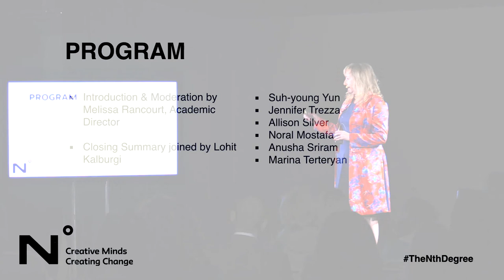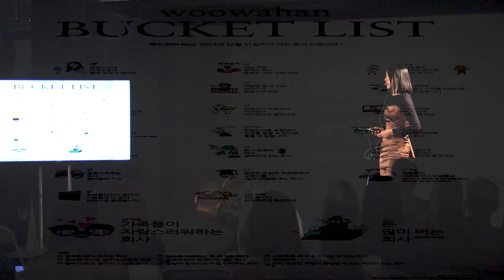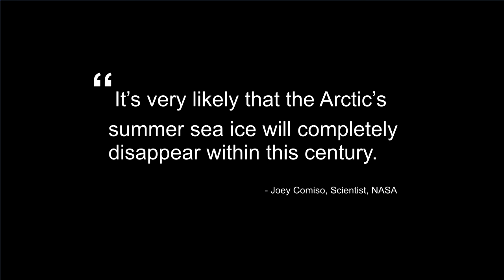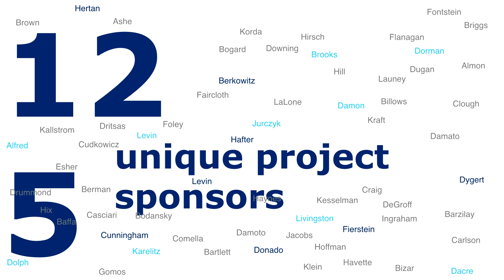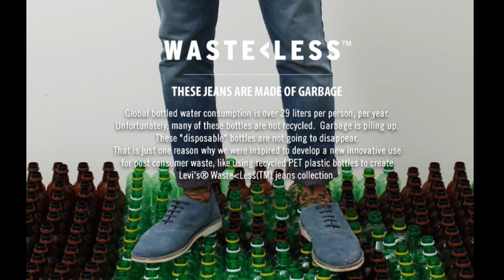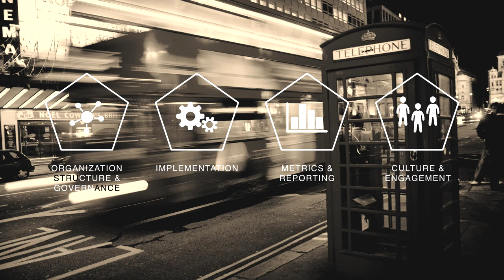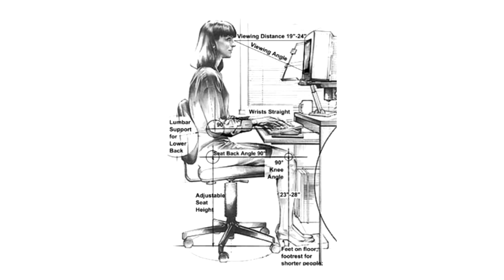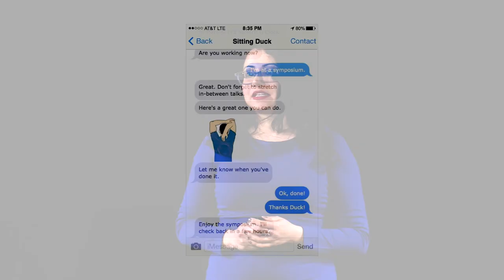Transform the World Through Strategic Design | Parsons Paris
Presented by the Global Executive MS in Strategic Design and Management program at Parsons School of Design at The New School

Explore methods for leading transformation through strategic design while engaging with opportunities and issues connected to shifts in the present-day social, industrial, and economic landscapes. Graduates of Parsons’ Global Executive MS in Strategic Design and Management (GEMS) program will discuss a broad range of topics—workplace innovation, legal practice, sustainable fashion, climate change, work health balance, culture, and interior design—and how these phenomena can foster social betterment in contemporary business settings.

Moderated by Melissa Rancourt, academic director of Parsons’
Global Executive MS in Strategic Design and Management program.

An introductory address will be followed by TED Talk–style presentations and thought-provoking panel discussions by GEMS’17 graduates who are leaders and enthusiasts in their fields.

Location:
10 Rue Volney, Paris, France
Friday, May 18, 2018 at 10:00 am to 12:00 pm